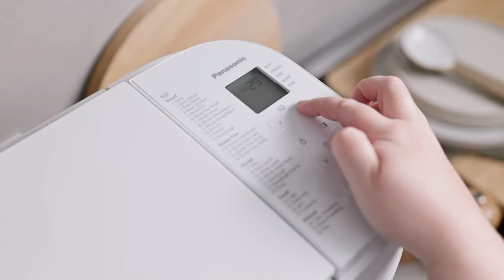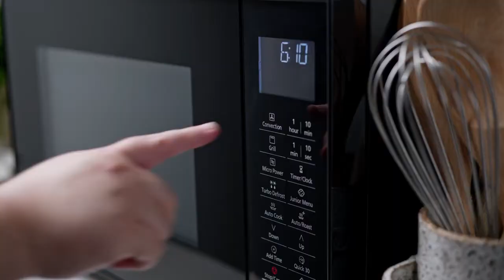Panasonic Bread Maker Bread Rolls Recipe